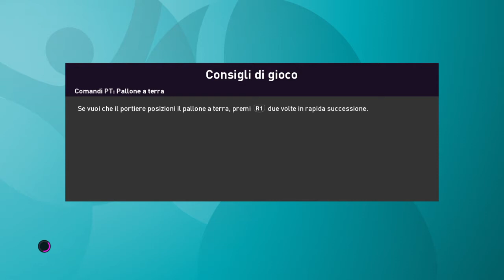PES20 EURO20 LEGEND lv ITALIA ep2